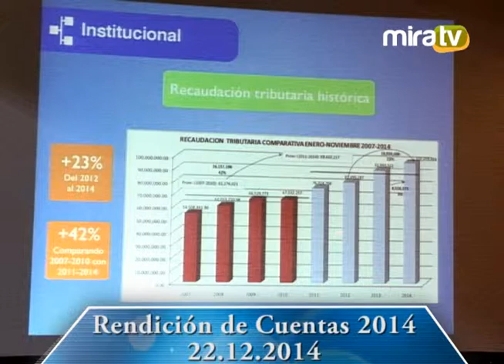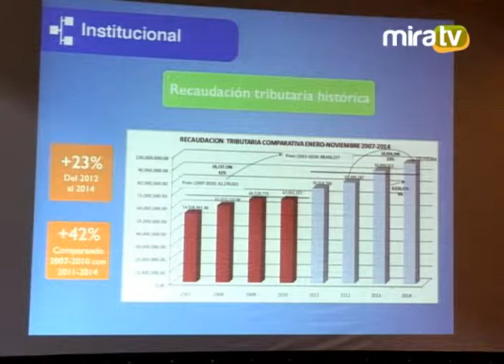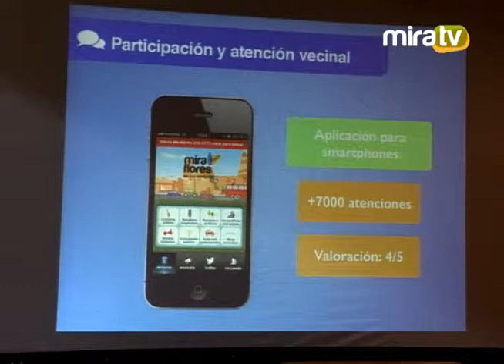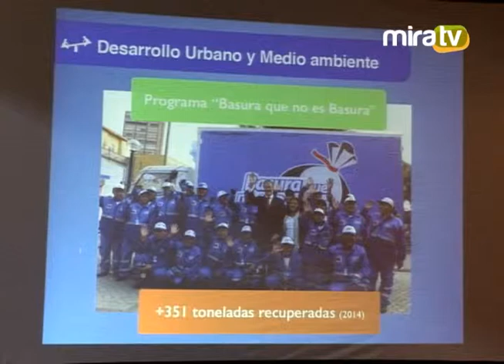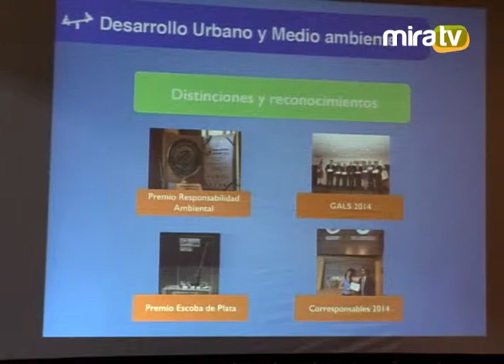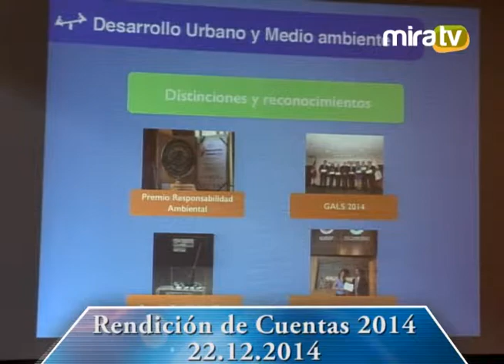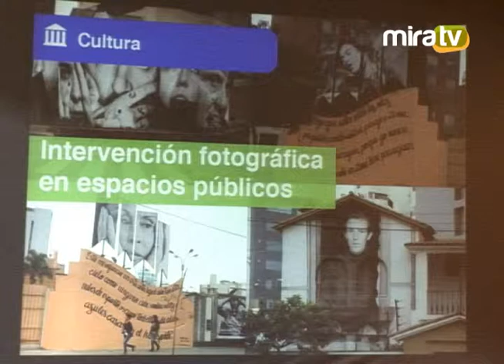Rendición de Cuentas 2014 - Resumen.